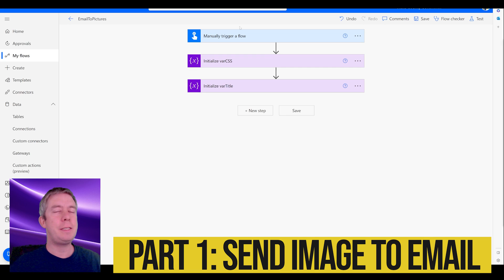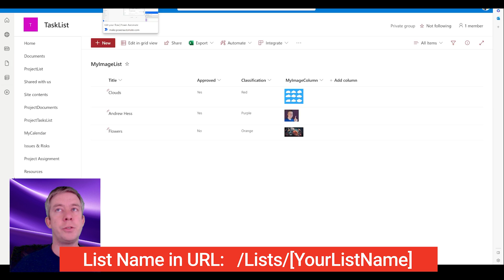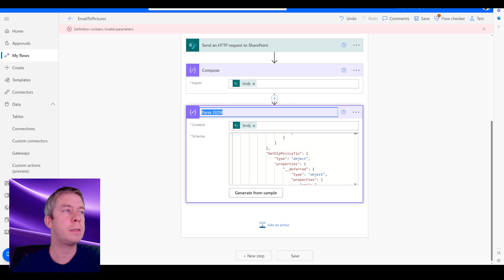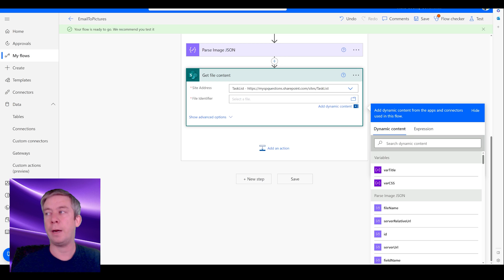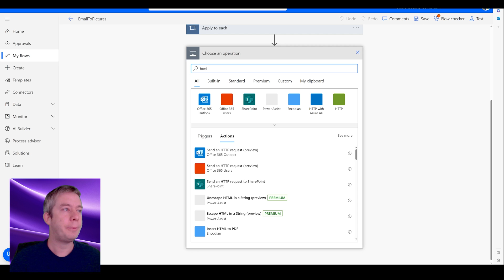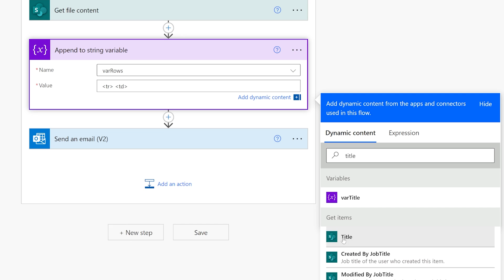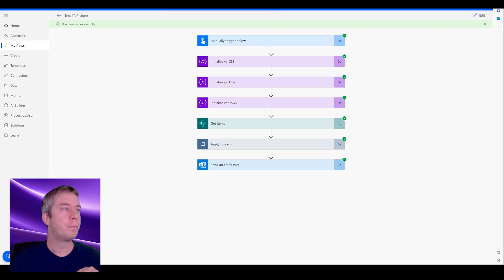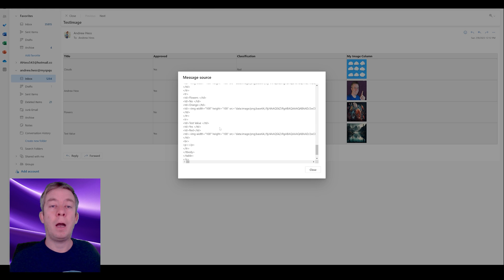Send Multiple SharePoint Images to Email from SharePoint in HTML Table with Power Automate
This idea came to me from a coworker who was making a beautiful table and sending a report of items every week on Monday using Power Automate. We couldn't pull in that image column into the HTML table from SharePoint.

In order to pull in that image column we used a HTTP request and Parse JSON to retrieve the image. Finally we manually built an HTML table and wrote it to our SharePoint.

A normal HTML step for me currently at this time did not work, it would not use the base64 output for the image. Maybe things will change in the future, but for now check out this Power Automate Flow we built using a manually created HTML Table and Parse JSON from a SharePoint list.

Formulas:
_api/Lists/getbytitle('MyImageList')/items(@{items('Apply_to_each')?['ID']})

encodeUriComponent(replace(body('Parse_Image_JSON')?['serverRelativeUrl'],'/sites/TaskList',''))

codebracket: img width="100" height="100" src="data: image/png;base64, base64(outputs('Get_file_content')?['body'])"/   :codebracket

Chapters:
0:00 Introduction
0:30 Part 1: Send Image to Email
1:50 HTTP Request to retrieve Image Column
3:00 Generate Schema for Parse JSON
6:10 Get File Content for Image using encodeUriComponent
7:30 Send Myself Test Email
9:00 Part 2: Build HTML table for Images and send to Email
11:30 Initialize Variable to use to Loop through Rows of SharePoint
14:30 Resize the Images in Compose HTML
15:32 View Message Source of Email